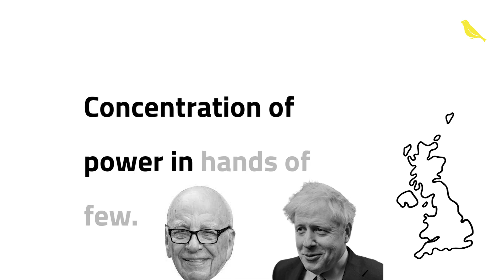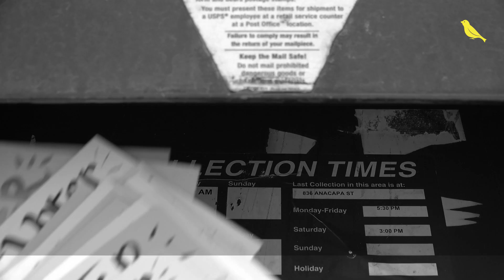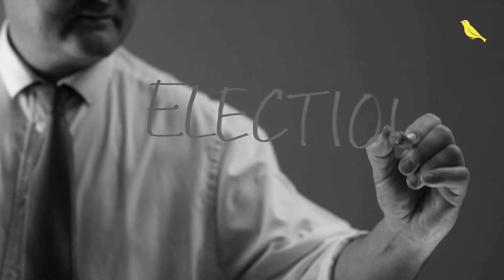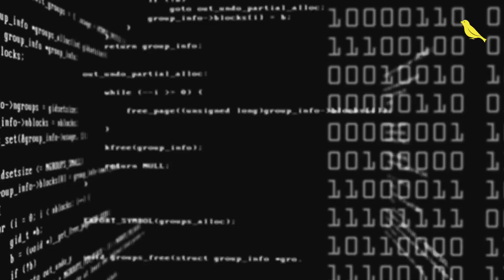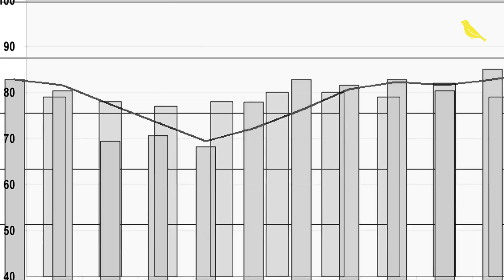These are the 6 proposed laws that are leading us towards fascism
The Tories are trying to turn the UK into a fascist state right before our eyes. We have to stand up to them before it's too late.